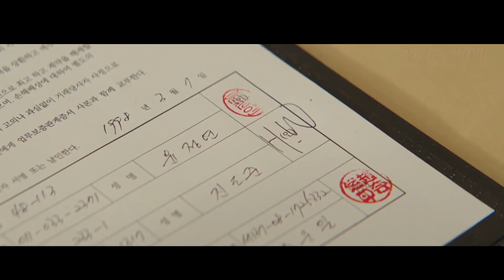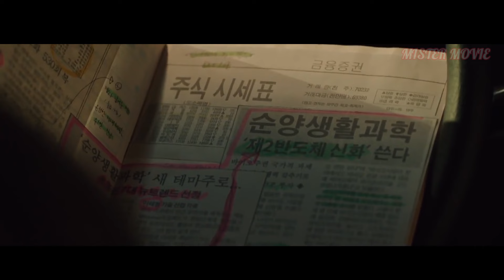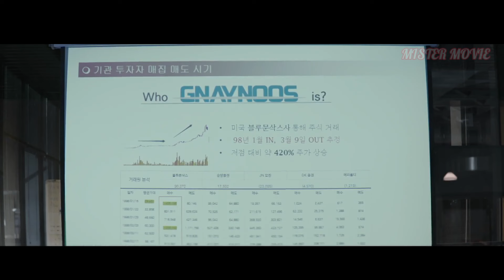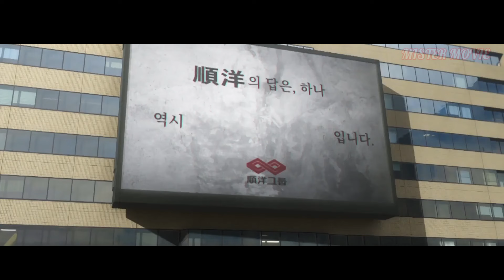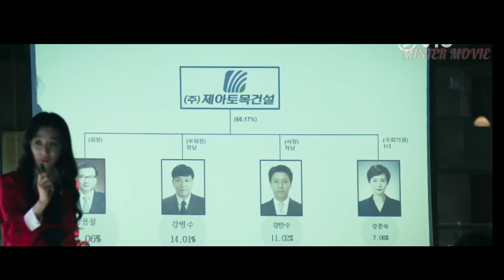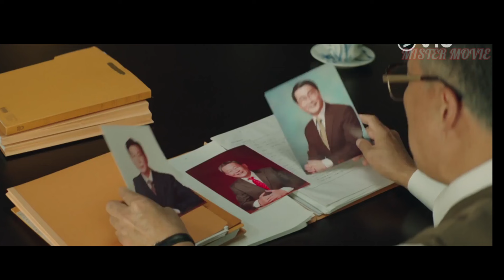காலத்தை கடந்து கூடு விட்டு கூடு பாயும் நாயகனோட கதை ( EP - 8 )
WELCOME TO MISTER MOVIE TAMIL
THIS CHANNEL REVIEW MOVIES AND SERIES
இன்னிக்கு நம்ப பார்க்க போற  REBORN RICH   THRILLER,  ACTION, SCI - FI, BUSSINESS,  ROMANTIC KOREAN DRAMA